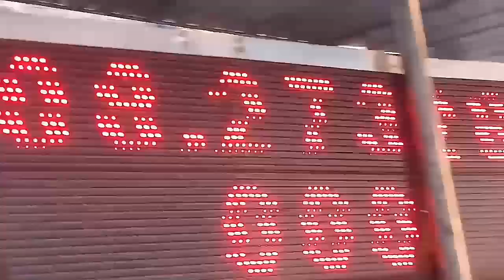agung mbilong persiapan Ramadhan race /satria fu porting otrs buat Ramadhan race suara gledex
agung herculez setting satria fu porting otrs klaten Ramadhan race